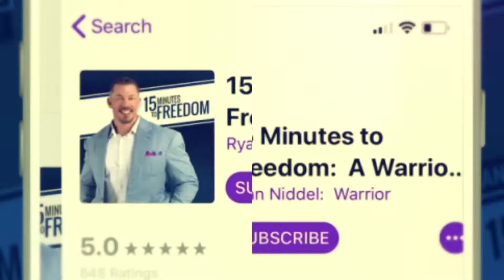Episode 338 - New Levels Bring New Devils | Why Problems Never Truly Go Away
E338 - New Levels Bring New Devils  |  Why Problems Never Truly Go Away

Have you ever used this phrase:  “If I can just get __________, then everything will be OK”?  Fill in the blank with anything you want.  It could be a new job, a new car, a new house, a new woman or man, and so on.  Whatever that thing is, we’ve all used that phrase at some point in time.  If you haven’t figured it out by now, let me fill you in.  Problems will never go away, they only manifest themselves in different forms.  Today I’m going to discuss why this is undoubtedly the case, how you can look internally to deal with this issue, and why new problems tend to mean that something is going right in your life

Are you looking to connect further with a group of like-mind people? Join myself and others in the Life Optimization
Group on Facebook I will be dropping daily nuggets to help you live an optimized life.